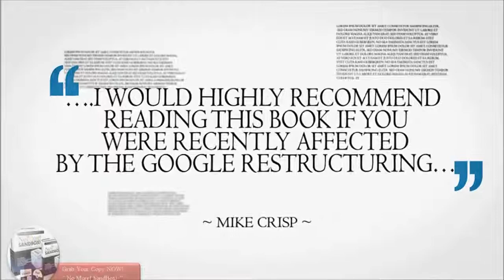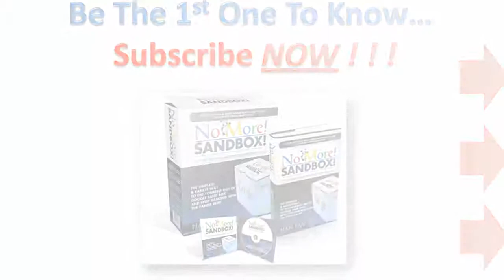No More Google Sandbox Emai lSubscription Video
Get No More Sandbox Now!